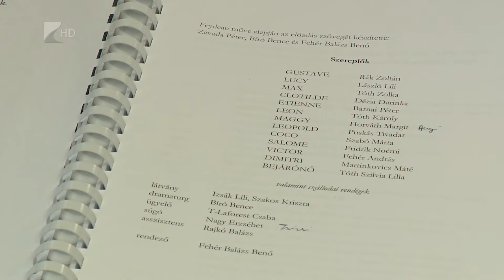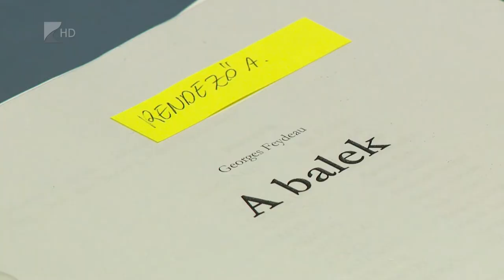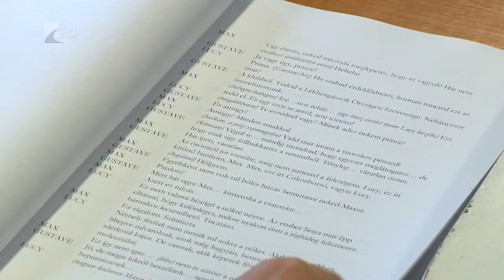A balek - Kölcsey Tv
A színészek menekülnének a színpadról, azonban valaki mindig közbelép és megakadályozza ezt. Egy ajtónyitás, egy elejtett félmondat, egy rajtakapás. Erről szól Fehér Balázs Benő első nyíregyházi rendezése, A balek című bohózat. A darabot április végén mutatják be a Móricz Zsigmond Színház nagyszínpadán.